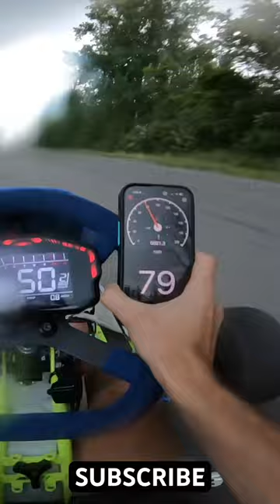Building a 100HP Electric GoKart!! // 72V Surron E-Shifter Kart RIPS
Building a 100HP SURRON E-KART \\ Electric Shifter Kart  Start To Finish 72V Electric Shifter Kart
PIT POSSE Tools, Parts and Supplies - USE CODE "Tyler"

2-STROKE BUILD INSTAGRAM PAGE - @PROJECT2STROKES

WHAT I USE IN EVERY VIDEO -

BEST GOPRO MOUNT
Vlogging Camera
Extra GoPro Batteries
SD CARD
T - Handles
IMPACT DRILL
IMPACT ATTACHMENTS FOR SOCKETS
MINI SOCKETS FOR DRILL
BELL MOTO 9 HELMET
BELL MOTO 9 FLEX HELMET
ALPINESTARS TECH 7 BOOTS
ALPINESTARS TECH 10 BOOTS
CHEST PROTECTOR
100% GOGGLES
MOBIUS KNEE BRACES X8
RIDING GEAR - TBA

HOW TO GET RID OF ARM PUMP -

4ARM STRONG
HYPERVOLT MASSAGER ( BEST WAY TO HELP )

BIKES -

2017 KX250F
FMF SLIP ON PIPE
FMF HEADER

Unbelievable Go Kart Restoration
Insane 70mph Electric Go-Karts on CITY STREETS Urban E-Kart POV key words: fastest electric gokarts in street ekart electric gokart riding fast electric gokart pov riding urban electric gokart powerful electric gokart driving electric gokart in street karts vs cops gokarts vs cops custom ekart diy ekart surron 72v bac8000 battery Tyler Monagan Tesla Tesla go-kart Tesla gokart Insane 60mph Walmart Stunt Bike